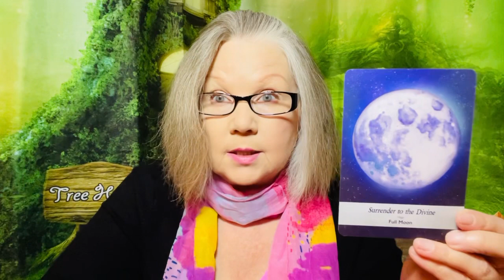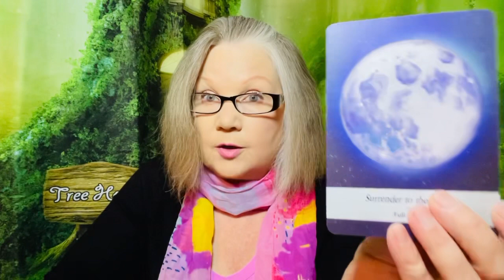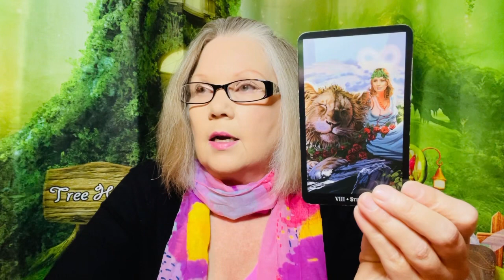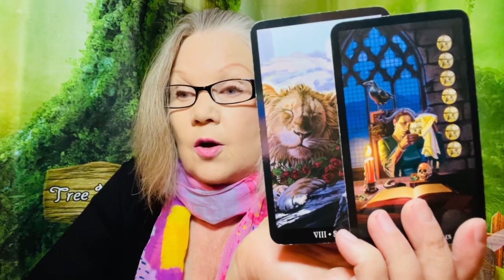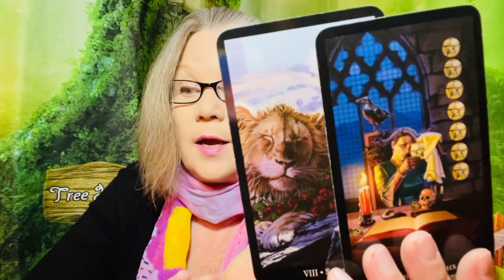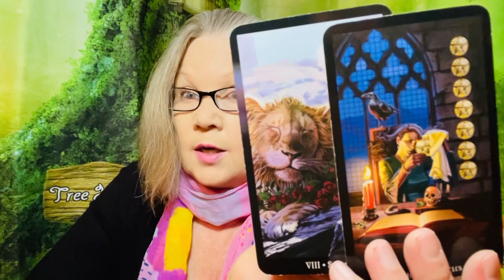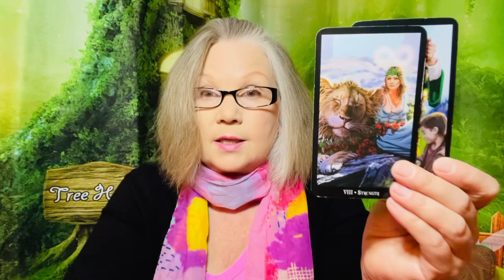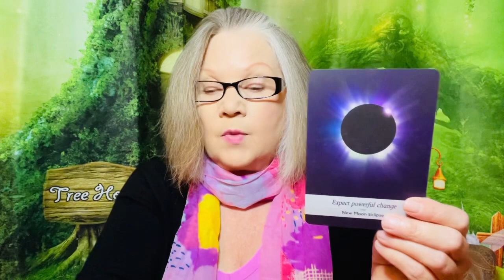September 10th Full Moon Reading - 🌒🌑🌘 -“Tarot Card Reading” For All Signs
September 10th Full Moon Reading - 🌒🌑🌘 -“Tarot Card Reading” For All Zodiac Signs

GSeptember 10th brings us a Harvest Full Moon and its going to be stunning!!

The word Harvest should make you think about things fully ripening in your life - ready to manifest into your life!

I’m excited to do this full moon reading for you! Enjoy!

With peace and many blessings ❣️

💞Donations and tips to help keep my Youtube channel going are greatly appreciated!

Many of us have been called to Mother Earth at this time in history in order to raise the planetary vibration - while this not be an easy task we have chosen to embark on this soul journey of bringing freedom to all living creatures. Please join me in this effort, Namaste